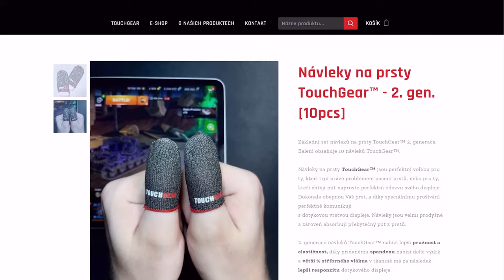[BROKEN ALERT] OpenTest 9.4 - NEW Italian TD line 🍕| WoT Blitz [4K]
This video has been produced by official Blitz Post staff GonnaHetzMe & _Lopat, I got all permissions for this video to be uploaded here.

Njoy!

Sponzoři iPadu:
Jiří K.
Pavel Kabát
Kuli Pikle
DRACULA
Tomáš Airy Kořistka
DiraxCz
Kloktator Broken
iTzkoblizek
Thomas Karasek
Iamkosik
agy12
Šam Pus
Henry32_2
Sun203
Pexindr
Scotom
misko torok
_EzGc
EzGc's second acc
ZaseEzgc
Lukáš Šust
Stanik34
Věrný Pes

Chapters:
0:00 Intro
0:07 TouchGear
0:38 Tank statistics
1:08 Semovente M41
6:59 Bassotto
11:20 SMV CC-56
18:09 SMV CC-64
24:36 CC 1 Mk. 2
32:05 Minotauro
38:51 Outro